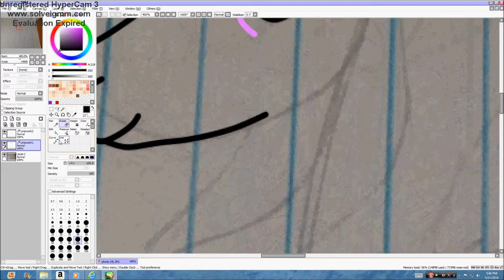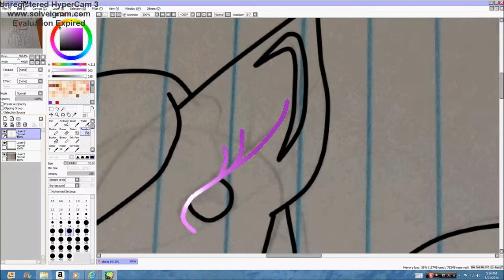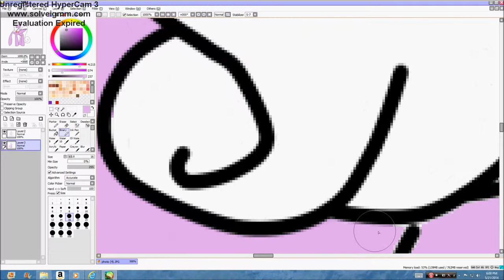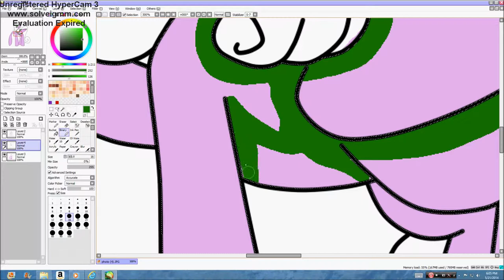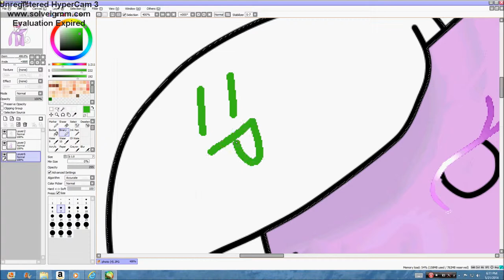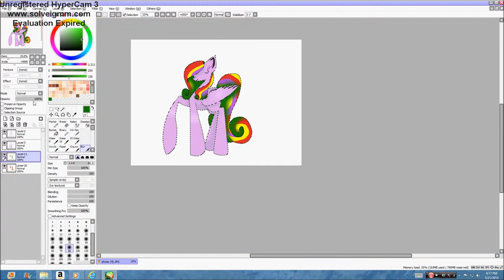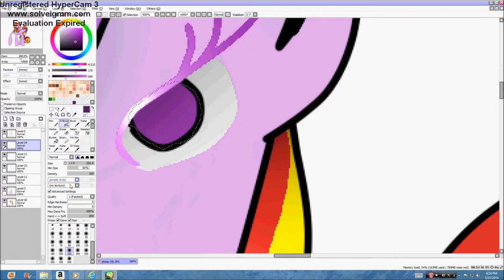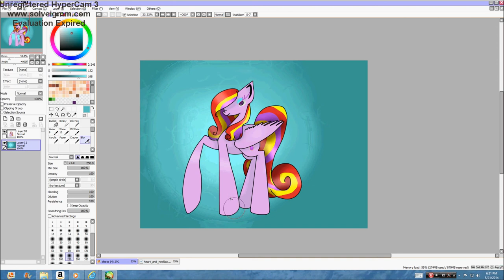Amethyst Goblet AGTP Draws Episode Four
Something for my friend, this is her OC! Don't use it without her permission!